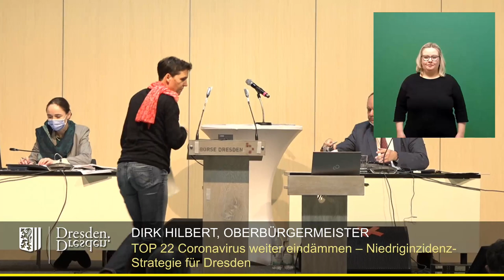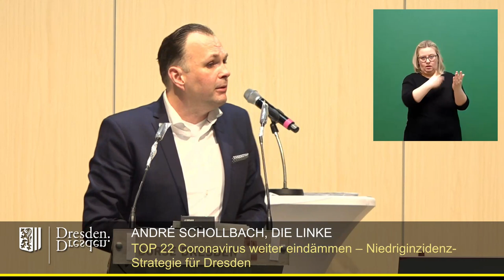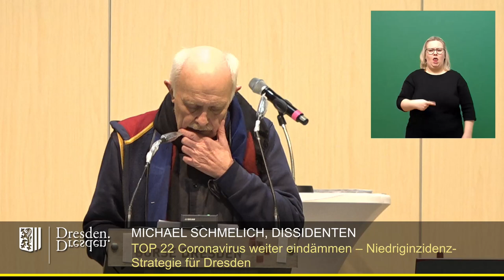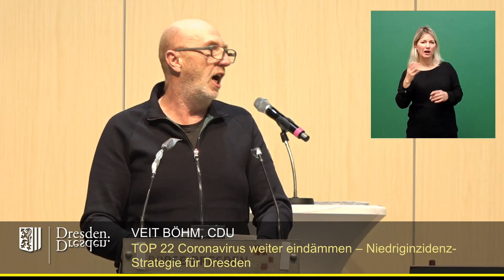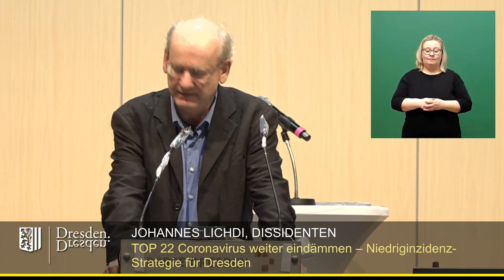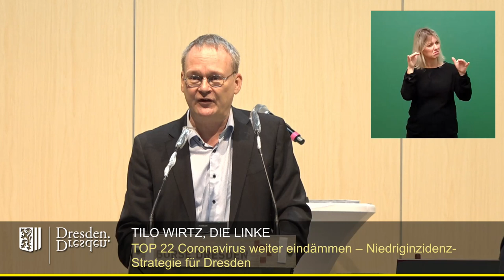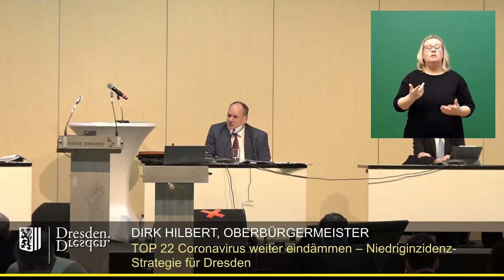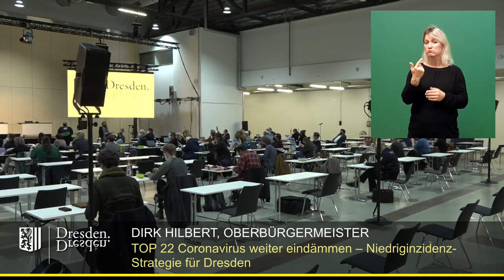staDDrat am 16. Dezember 2021 Coronavirus weiter eindämmen – Niedriginzidenz Strategie für Dresden